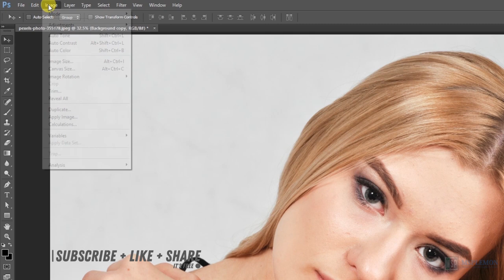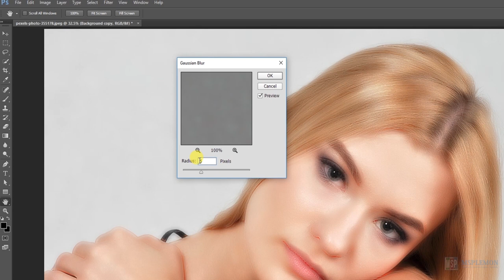Photoshop cc Tutorial || Skin Softening || Bangla Tutorial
In this tutorial you can learn how to use blend mode and masks to soften the skin. And you can learn how to use gaussian blur and high pass filter.